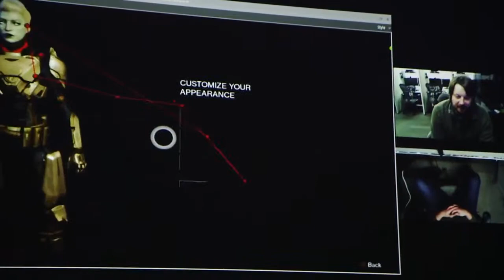Destiny for PS4 Bungie Talks Co op Strikes